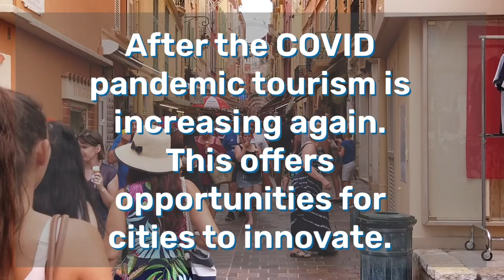ID152 - Urban Exploration Game – An EPS@ISEP 2022 Project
ID152 - Urban Exploration Game – An EPS@ISEP 2022 Project. Lina Blaschke, Bram Blauw, Chloé Herlange, Anita Pyciak, Jakob Zschocke, Abel J. Duarte, Benedita Malheiro, Cristina Ribeiro, Jorge Justo, Manuel Silva, Paulo Ferreira, Pedro Guedes.